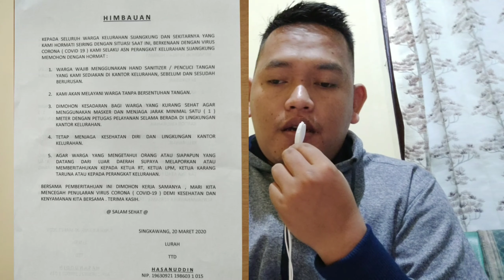Singkawang status KLB wabah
Di vidio kali ini saya menginformasikan kepada sahabat preneur semua tentang Singkawang Status KLB
Selamat menonton